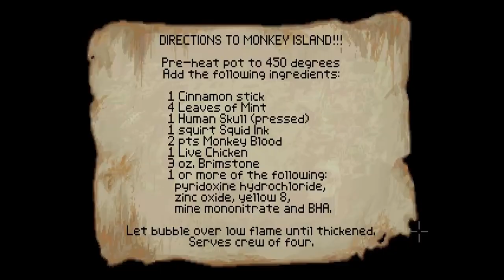The Secret of Monkey Island (The Very Abridged Walkthrough) (The Song) (Stevonnie's Version)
"I once owned a dog that was smarter than you!"
"Oh, is that where you learned your video-editing skills?"

Lyrics, vocals, and ukulele by Stevonnie Ross, performing as Sunday Comes Afterwards™
Melody is based on "LeChuck's Theme" from The Secret of Monkey Island™

Arrr.